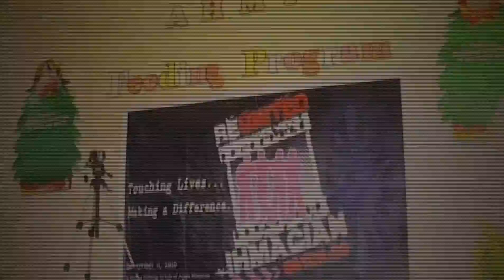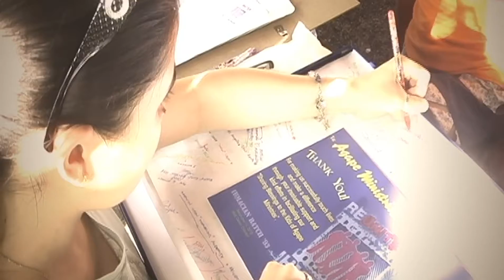ihmacian batch 93